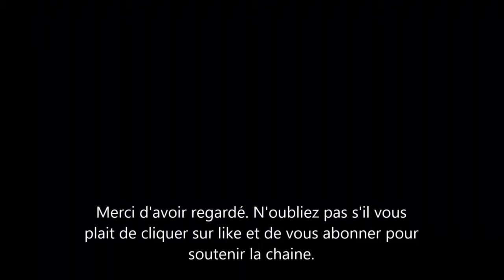l'affaire Meghan Markle - Piers Morgan Sharon Osborne ne s'en remet toujours pas. C'est le Karma.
Meghan Markle est ven gee. sharon obsborne parle encore de son renvoi de l’émission the talk. elle raconte ce qui lui est arrivé depuis qu'elle a pris le partie de piers Morgan contre Meghan Markle la duchesse de sussex.